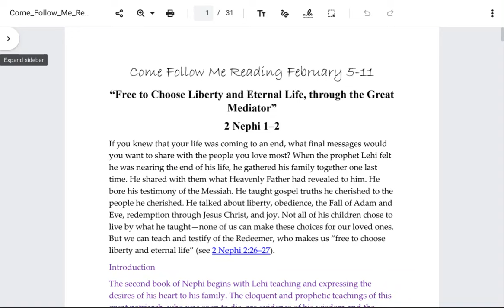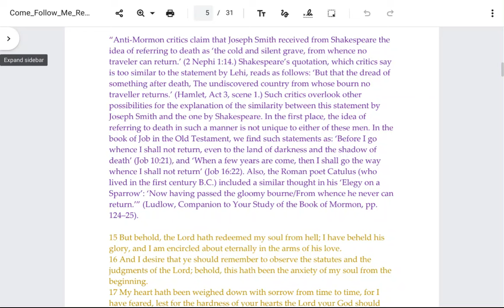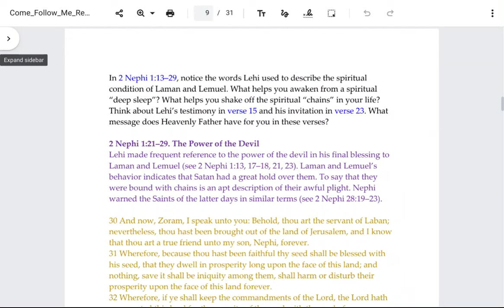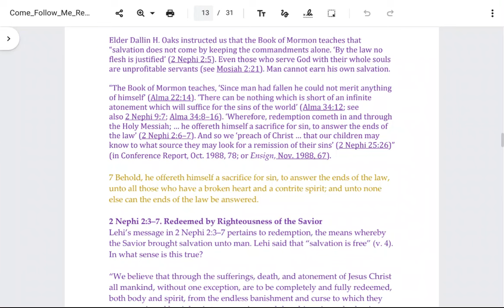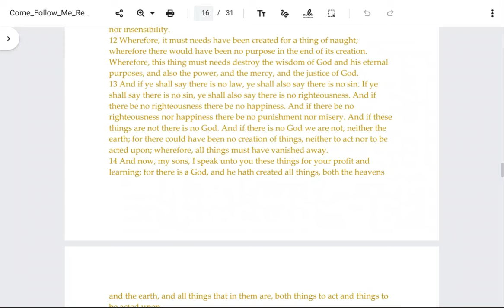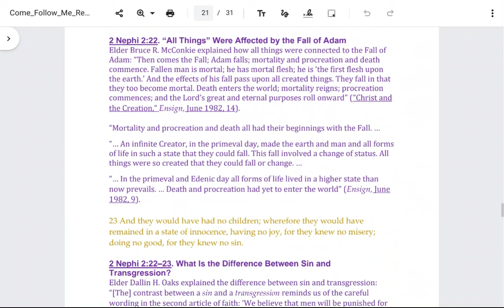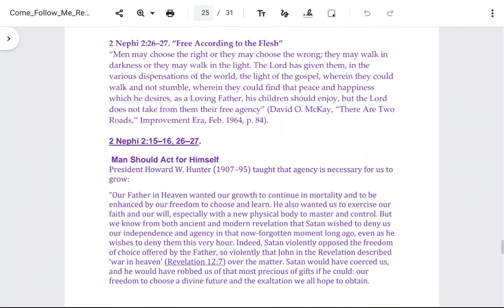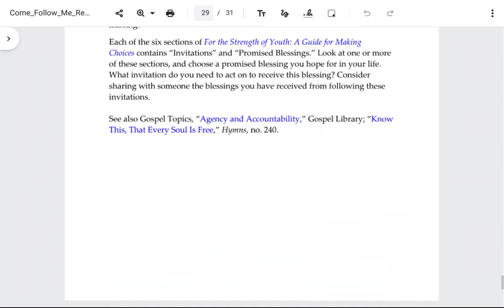Come Follow Me Reading: 2 Nephi 1-2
Here is this week's Come Follow Me Reading of 2 Nephi 1-2 including the Scriptures, Come Follow Me Manual and Book of Mormon Student Manuals.